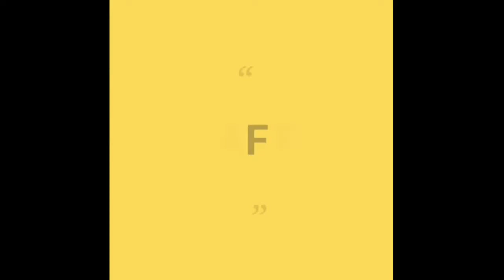सलाई से बनाए 5-6 no. लड्डू गोपाल जी की ये सुन्दर पोशाक।।How to make kanha ji dress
salai se banaye 5-6 no.laddu gopal ji ki dress

How to make 5-6 no. kanha ji dress

Knitter crafter Nisha

dosto aaj mene apke liye salai se banayi hai 5 se 6 no.laddu gopal ji ki new design dress

topic:-
1) laddu gopal dress
2) kanha ji dress
3) Krishna ji dress
4) knitting thakur ji dress

🖕click here for kanha ji dress

comments